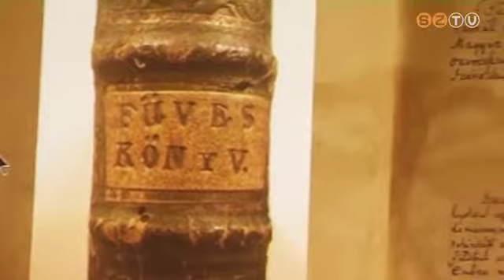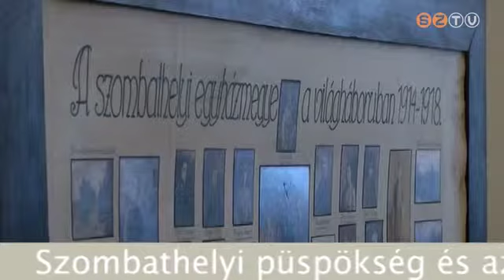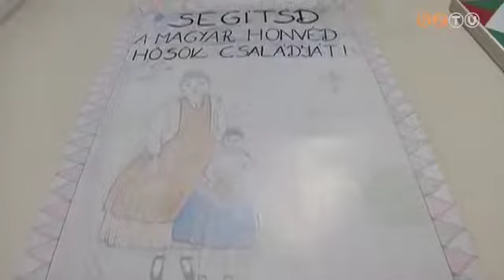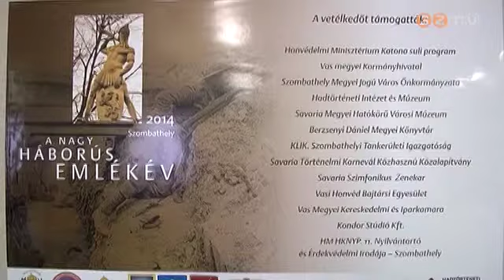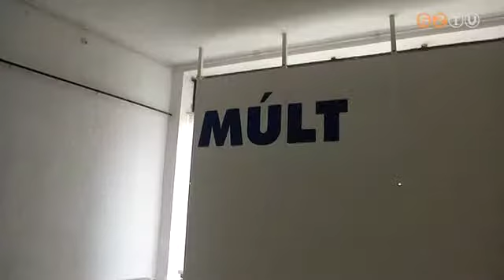Péntektől-Péntekig - 2014. november 28.